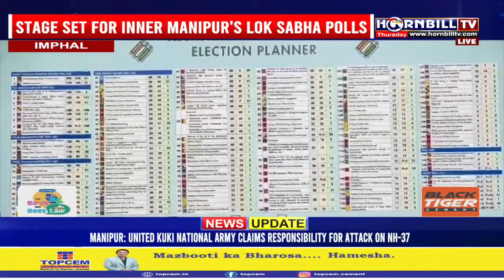PRIME TIME || 18TH APRIL || LIVE| HORNBILLTV